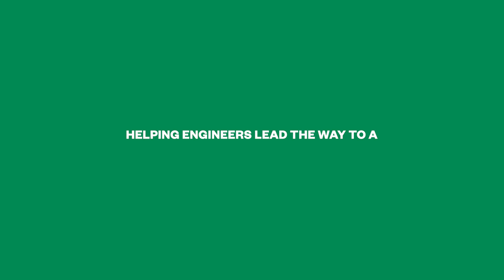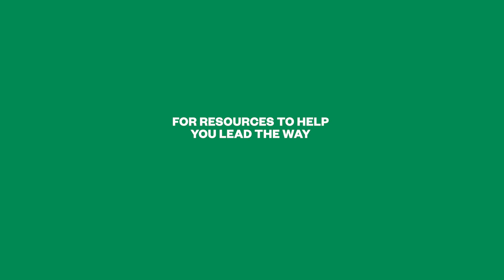Engineering Climate Action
NOW IS THE TIME FOR ACTION.
We’re excited to announce the launch of 'Engineering Climate Action' – our new programme that supports engineers to take positive action to address climate change through mitigation, transition, and adaptation.